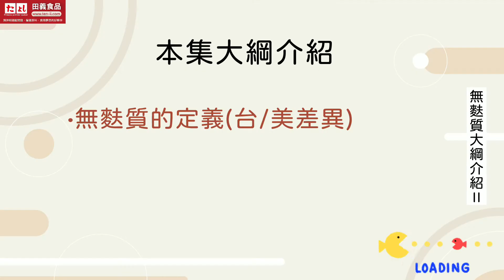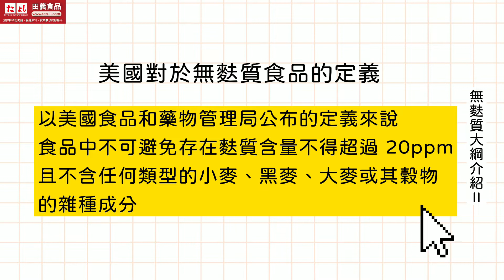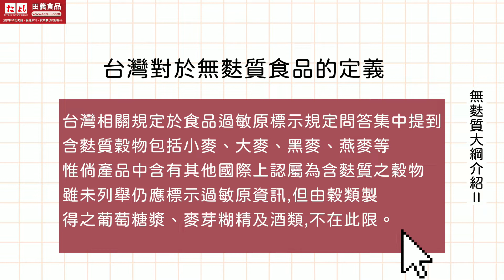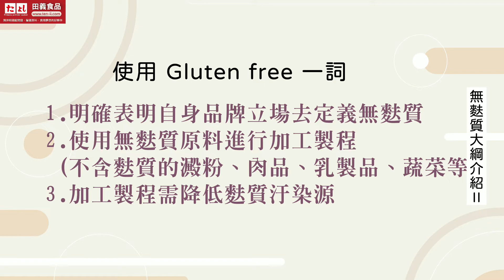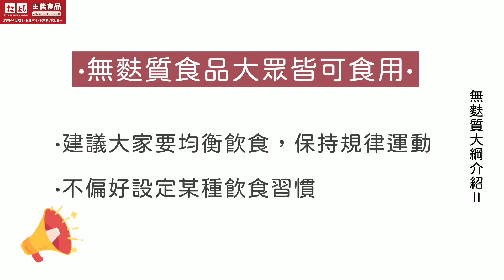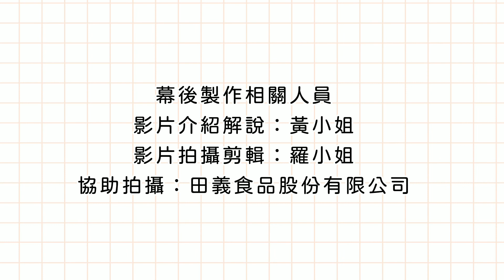田義好食代，煮播來上菜：為何有無麩質產品◆田義食品◆Premix powder maker